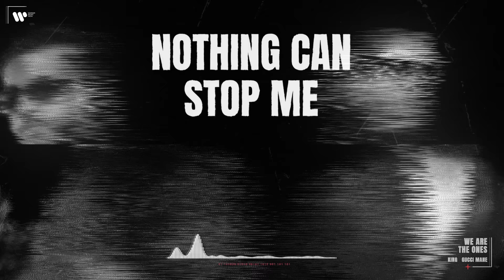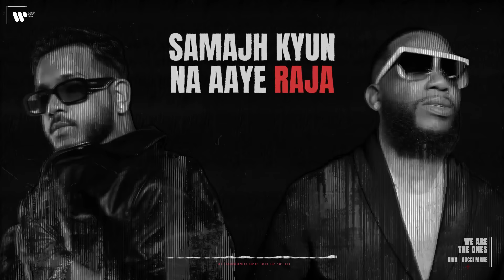KING - We Are The Ones (feat. Gucci Mane) | Official Lyric Video | New Life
Song Name : We Are The Ones
Artist: KING, Gucci Mane
Lyrics : KING, Natania Lalwani, Miranda Glory, Gucci Mane
Music Producer : David Arkwright
Composed by : KING, Natania Lalwani, Miranda Glory, David Arkwright, Gucci Mane
Mixing Engineer: Hanish Taneja
Mastering Engineer: Luca Pretolesi

Visuals by Sasta Acid

Lyrics :
I am the one
jata du dharti bando ke ghamand
bekaboo main zamana mujhse tang
duniya rule karke raja kare bam
Oh hat ja peeche
Grammy leke aa raha hu main

stocking ‘em Gandhis
Locking them up
New Delhi Rocky
I’m coming up
they call it cocky
A billion plus

who come up beating the drums
We are the ones,
in slums we blazing our blood
who do what they’ve never done
We are the ones, the ones and we runnin’ it up
Samajh kyun na aaye raja
Fir bhi mann bhaye raja
Aakhir tujhe kya chahiye
It’s Gucci
I’m the one with money that stretch like the Nile river
And She ain’t gotta ask do it right and then I’ll tip her
I’m balling all in India lost slippers they by Fendi
Gucci Mane ain’t stingy I’m giftin Bentleys and Benz
I feel like da lox in the 90s all bout the Bengies
Diamonds on my lenses there’s nothing that's too expensive
CEO of the label I handle all of the business
I make moves to never go broke.
Ah be my witness
You the one who ain’t got no money be steady bitchin
And I’m the one keep pilin’ up millions that making interest
We are the ones, who do what they want, who do what they want, would want
And we runnin’ it up